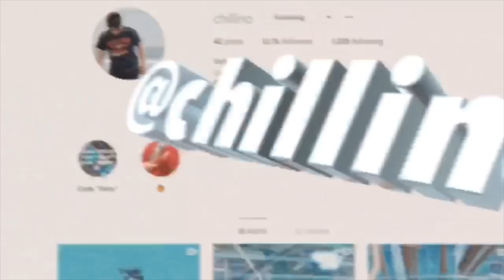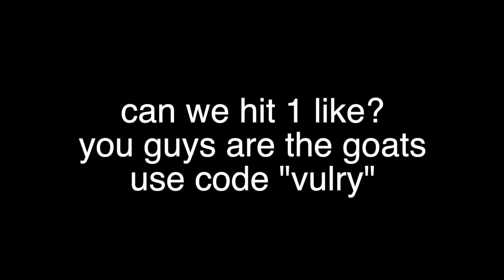Ghost Ex On Keyboard and Mouse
I hope you guys enjoy this Fortnite Montage!
Here are my highlights from my performance in the World Cup Finals, arena and Customs!
250 LIKES?
Make sure to use code "Vulry" In the item shop boys!